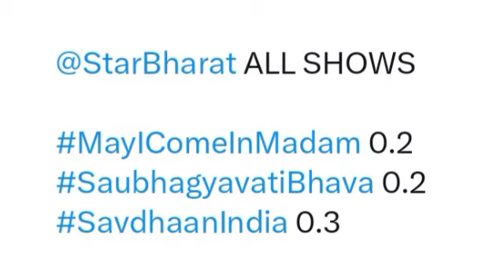Karanvir Bohra, Dheeraj Dhooper Aur Amandeep Sidhu Ke Show Saubhagyavati Bhava 2 Ki Shocking TRP